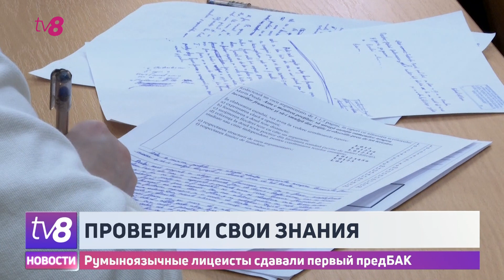Румыноязычные лицеисты сдавали первый предБАК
В Молдове продолжается предтестирование учеников - проверка знаний перед предстоящими экзаменами. Румыноязычные лицеисты сегодня сдавали румынский язык и литературу. Сами они нам признались, что задания были достаточно лёгкими, так как они интенсивно готовились. Учителя уверены: пройденный материал усвоили, подкрепили знания и готовы на все сто.